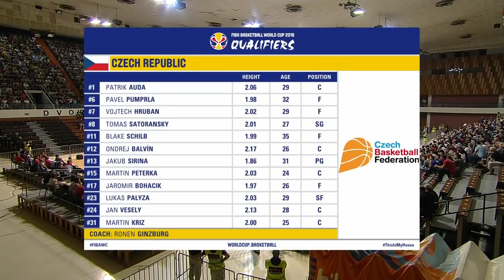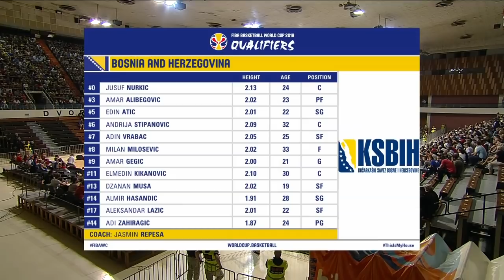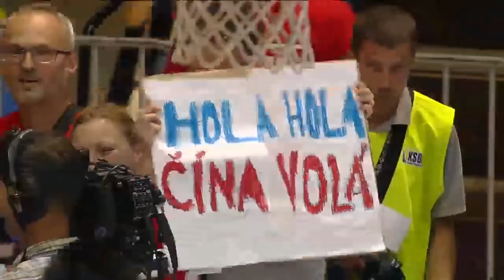Bosnia and Herzegovina v Czech Republic - Full Game - FIBA Basketball World Cup 2019 - Eur. Qual.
Watch the Full Game between Bosnia and Herzegovina and Czech Republic from the 4th window of the FIBA Basketball World Cup 2019 European Qualifiers.